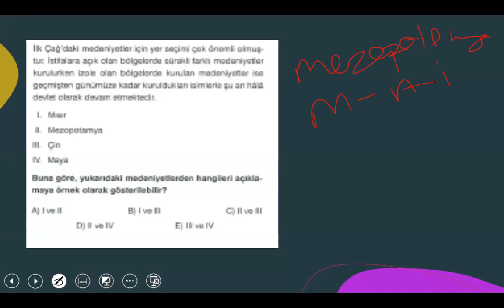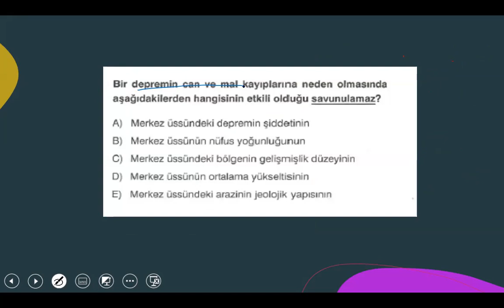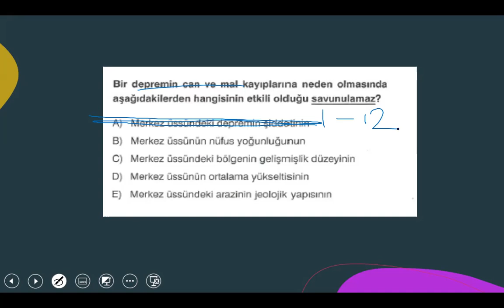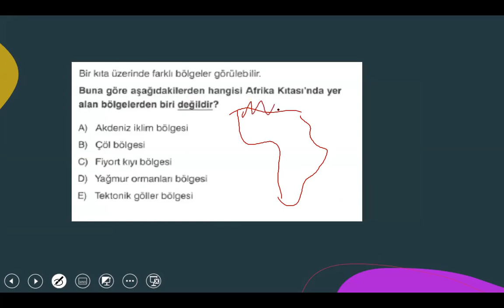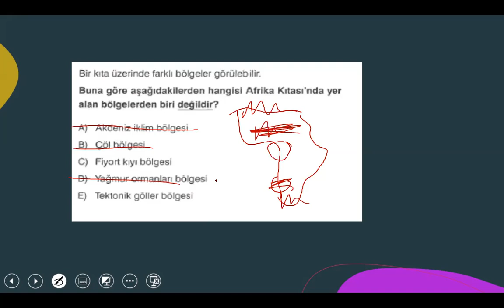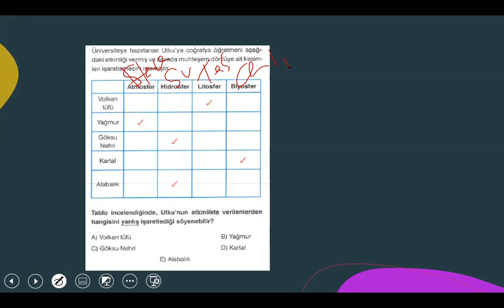TYT-3 COĞRAFYA CEVAPLARI